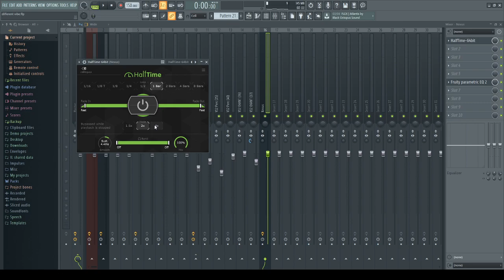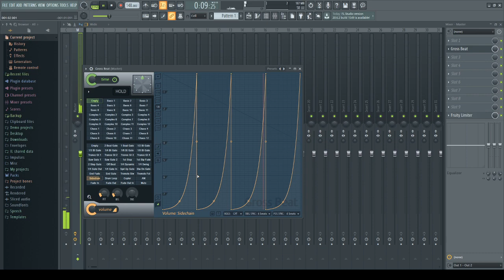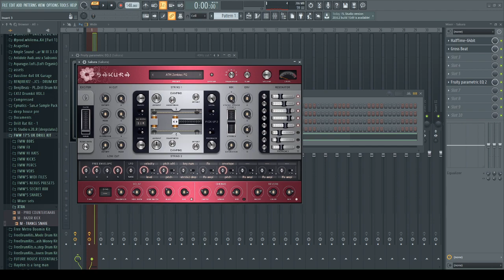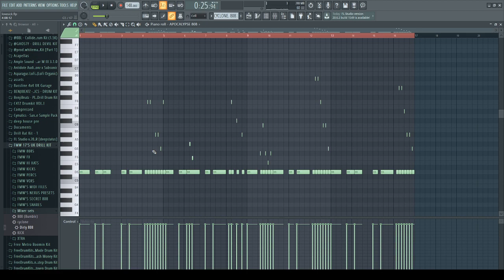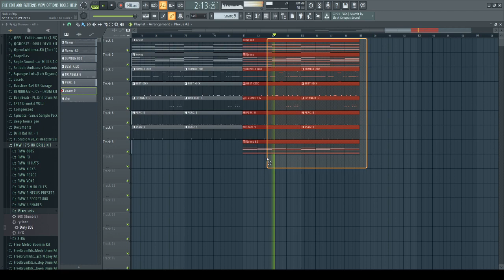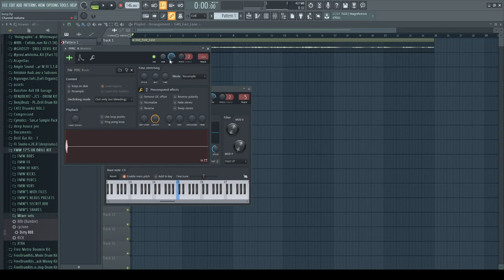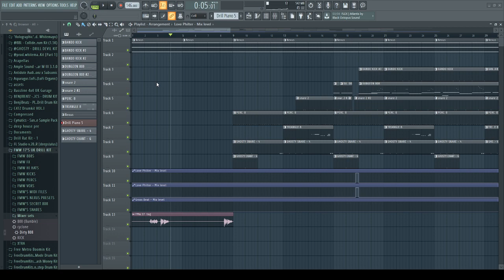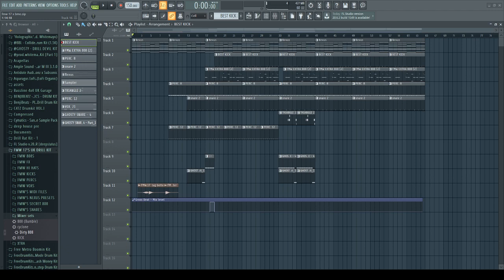LIVE UK DRILL BEAT MAKING!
FMW 17